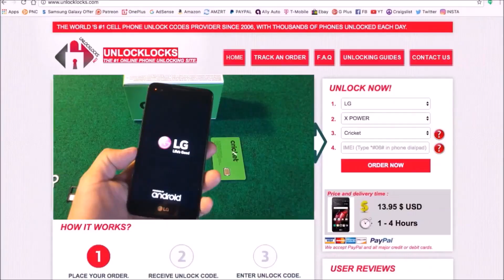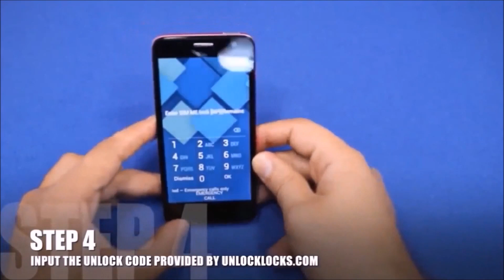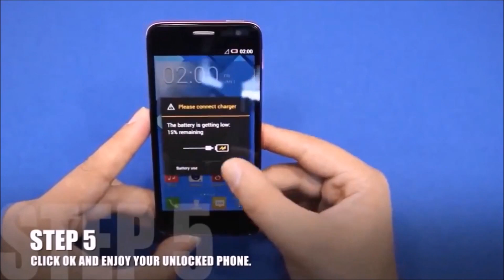How To Unlock ALCATEL A3, A3 XL, A30 Plus, A5 LED, A50, A7, U3, U3 3G, U5, U5 HD and U50 by Code.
This is a guide on how to an ALCATEL phone by unlock code to allow the use of other SIM Card and networks. This tutorial is suitable for unlocking ALCATEL A3, ALCATEL A5 LED, A7 and ALCATEL U5 and others...

ALCATEL A5 LED variants:
UNLOCK ONETOUCH ALCATEL A5 LED 5085, 5085A, 5085B, 5085D, 5085J, 5085N and 5085X .

UNLOCK ONETOUCH ALCATEL A50 5085O and 5085G

ALCATEL U5 variants:
UNLOCK ALCATEL ONETOUCH U5 4047A, 4047D, 4047X, 5044, 5044A, 5044D, 5044I, 5044O, 5044P, 5044R, 5044T, 5044Y and 5044X

ALCATEL U5 HD variants:
UNLOCK ALCATEL ONETOUCH U5 5047, 5047A, 5047D, 5047U, 5047Y and 5047X

ALCATEL U3 variants:
UNLOCK ALCATEL ONE TOUCH U3 4055, 4055A, 4055D, 4055I, 4055J, 4055T, 4055Q, 4055U and 4055X

ALCATEL U3 3G variants:
UNLOCK ALCATEL ONE TOUCH U3 3G 4049, 4049D and 4049X.

ALCATEL A3 variants:
UNLOCK ALCATEL ONETOUCH A3 5046, 5046A, 5046D, 5046G, 5046J, 5046U, 5046S, 5046X and 5046Y.

ALCATEL A3 XL variants:
UNLOCK ALCATEL ONETOUCH A3 XL 9008, 9008A, 9008I, 9008J, 9008T and 9008X.

ALCATEL A30 Plus or A3 Plusvariants:
UNLOCK ALCATEL ONETOUCH A30 Plus 5049, 5049A, 5049E, 5049G and 5049X.

ALCATEL A7 variants:
UNLOCK ALCATEL ONETOUCH A7 5090, 5090A, 5090I, 5090X and 5090X.

ALCATEL A7 XL variants:
UNLOCK ALCATEL ONETOUCH A7 XL 7071, 7071A, 7071D, 7071DX and 7071X

ALCATEL U50 variants:
UNLOCK ALCATEL ONETOUCH U50 5044G, 5044S ..

To Unlock your device please follow these steps:

- Remove the original SIM Card from your phone.
- Insert a non-accepted SIM Card.

That's all. Enjoy your unlock ALCATEL phone.